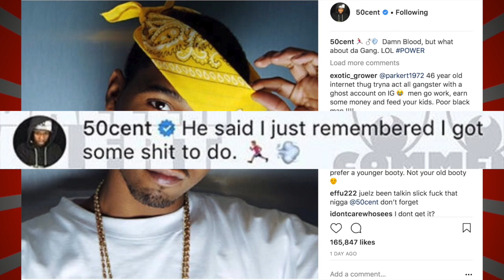50 Cent Reacts To Juelz Santana Running From Airport Police